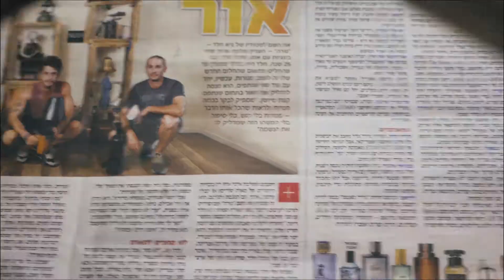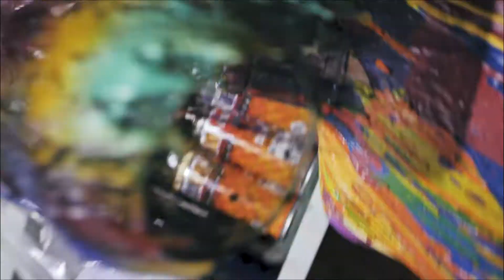Create a soul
Take a glimpse of the creations @levdotantehar is dealing with every day working at @nura_gallery1